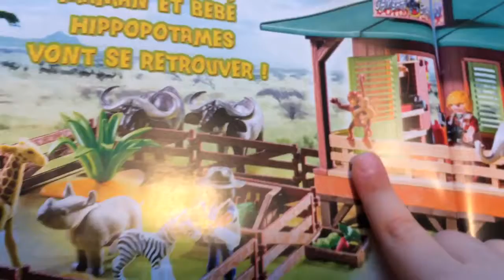Playmobil Magazine With Fireman Sam And Peppa Pig (Part 2)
Peppa Pig And Fireman Sam Explore The New Playmobile Magazine (Part 2) in another Funny New 2017 English Episode Story with Toys and Playset Reviews By Little Sunflowers, the Official Fireman Sam Youtube Fan Zone!